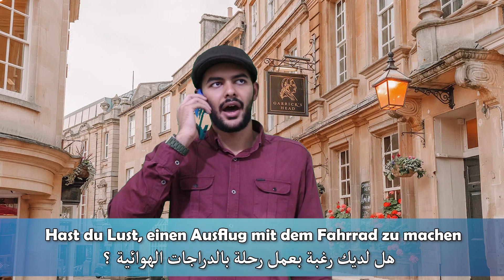الإمتحان الشفوي B1 في اللغة الألمانية على شكل محادثة - التخطيط لرحلة 🇩🇪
((Gemeinsam etwas planen))
تخطيط رحلة في امتحان اللغة الالمانية B1 Prüfung -Deutsch lernen
محادثة المانية مهمة لامتحان B1
محادثة باللغة الالمانية ، التخطيط للقيام برحلة einen Ausflug machen
نموذج محادثة_تخطيط رحلة (Einen Ausflug machen-B1 Prüfung )
 تعلم اللغة الالمانية_جمل مهمة في قسم المحادثة (B1 Prüfung (Sprechen
محادثه عن امتحان/ اختبار شفوي اللغة الالمانية/ الماني b1  | تعلم اللغة الألمانية (محادثة). B1 mündliche Prüfung - gemeinsam etwas planen جمل وعبارات وكلمات مهمة باللغة الالمانية للتحضير للامتحان الشفوي / التجهيز لأمتحان و اجتيازه. حوار  (محادثة بين شخصين ).
 تعلم اللغة الألمانية بسهولة مع الحوارات /محادثة المانية b1

تعلم معنا اللغة الألمانية بسهولة وبسرعة وبأساليب وطرق حديثة ومتطورة للمستوى المبتدئ, المتوسط والمتقدم من خلال محادثات / محادثه بين شخصين أو أكثر باللغه الالمانيه مع الصوت والصورة و الترجمة إلى العربية، المناسبة لجميع الأعمار  ولجميع المستويات (المراحل) للمبتدئين وللمتقدمين من المستوى الأول حتى المتقدم (a1, a2, b1, b2, c1, c2) بشكل مجاني والتي تحتوي: على كلمات وجمل هامة شائعة وأساسية وكذلك عبارات و مصطلحات ألمانية الأكثر شيوعا و الأكثر استعمالا وأيضا على أهم معلومات ونصائح مهمة تفيدك في الحياة اليومية وفي اللغة الالمانية.

نصائح لامتحان ال B1 قسم المحادثة 1 (sprechen), mündliche prüfung, deutsch lernen, haitham alabrash, Haitham Alabrash, تعلم اللغة الالمانية, نصائح, معلومات, امتحان, المحادثة, كيف انجح في الامتحان, sprechen, امتحان B1, محادثه عن امتحان اللغة الالمانيه شفوي / شفهي b1 | تخطيط لشيء ما معًا، تعريف عن النفس ووصف الصورة.
 باللغة الالمانية / بالالماني. اجتياز فحص b1 الشفهي الماني (حوار/ محادثة بين شخصين)
تعلم اللغة الألمانية بسهولة مع حوارات والحوارات.
b1 mündliche prüfung: gemeinsam etwas planen, bildbeschreibung, sich vorstellen
نطق, لغة, لغه, تعلم, اتعلم, تعليم, اكسنت, لهجة, ازاي, ازاى, كيف, كيفية, كيفيه, إتعلم